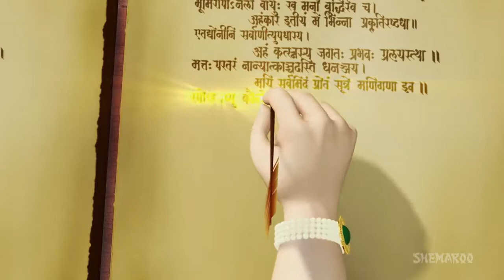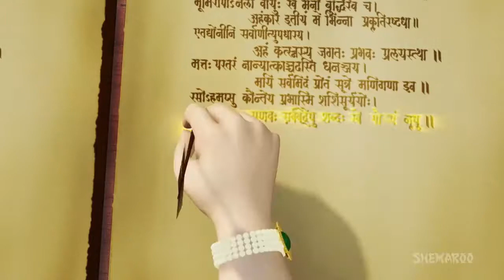Shree Ganesha writing the great Mahabharata